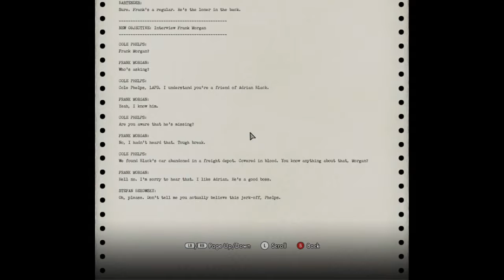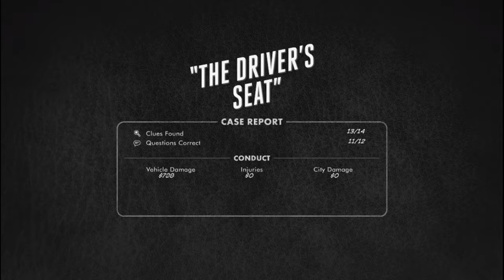Let's Play! L.A. Noire: Ep. 8 - "JAIL!! ARRESTED!!"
THAT'S FOR IMPEDING WITH COLE PHELPS TRYING TO DRIVE